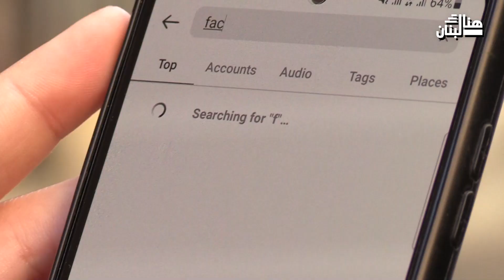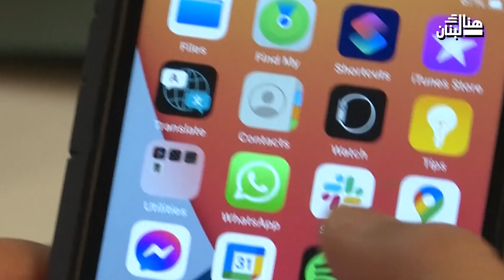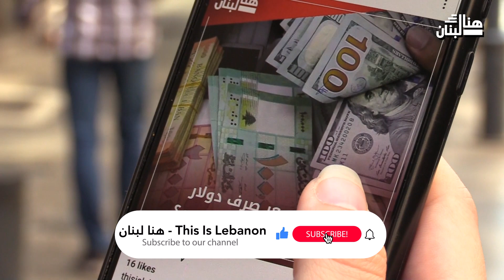عطل فيسبوك يشلّ العالم: كيف تفاعل لبنان؟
هل يعوّض فيسبوك خسائر مستخدميه؟ وكيف تفاعل لبنان المعتاد على الأعطال اليومية، مع العطل العالمي؟